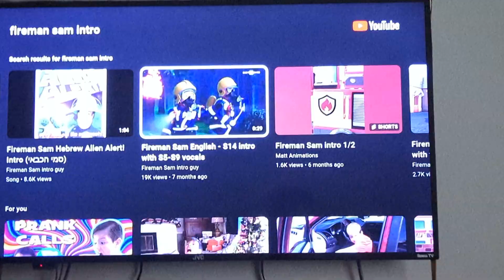fireman Sam intro English